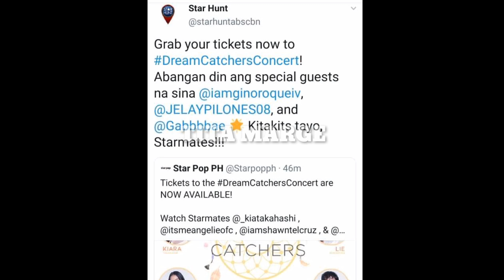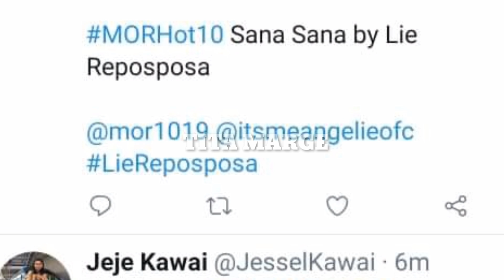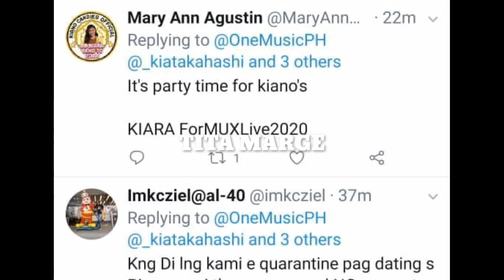WISH GRANTED.... GINO SPECIAL GUEST SA CONCERT NILA NI KIARA😀😍🥰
KIANO DreamCatchers